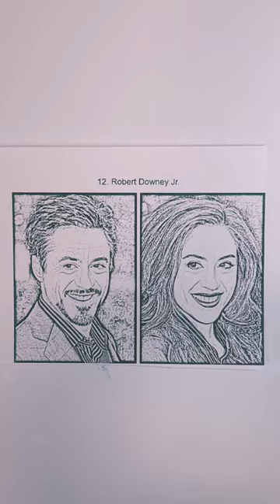Robert Downey Jr. Ironman / 1405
Robert Downey Jr. has had a diverse career spanning film, television, and more recently, voice acting in cartoons, games, and comics. Here are examples across different media:

Films:
Iron Man (2008), Iron Man 2 (2010), Iron Man 3 (2013): Downey Jr. portrayed Tony Stark / Iron Man in the Marvel Cinematic Universe.

Avengers (2012), Avengers: Age of Ultron (2015), Avengers: Infinity War (2018), Avengers: Endgame (2019): He reprised his role as Iron Man in these ensemble superhero films.

Sherlock Holmes (2009), Sherlock Holmes: A Game of Shadows (2011): Downey Jr. played the iconic detective Sherlock Holmes in these action mystery films.

Chaplin (1992): He portrayed the legendary silent film actor Charlie Chaplin in this biographical film.

Tropic Thunder (2008): Downey Jr. played Kirk Lazarus, a method actor known for his intense dedication to roles, in this satirical comedy film.

Cartoons:
Family Guy (2000–present): Downey Jr. provided his voice for various characters in several episodes of this animated sitcom.
Games:
Iron Man (2008), Iron Man 2 (2010): Downey Jr.'s likeness and voice were used for the video game adaptations of the Iron Man films.
Comics:
Iron Man (2008) Comic Adaptation: Tie-in comic adaptations were released for the "Iron Man" films featuring Downey Jr.'s portrayal of Tony Stark.
Other:
The Judge (2014): A drama film where Downey Jr. played the role of Hank Palmer, a successful lawyer.

Due Date (2010): A comedy film where Downey Jr. played Peter Highman, a father-to-be trying to get home for the birth of his child.

Zodiac (2007): A mystery thriller film where Downey Jr. played Paul Avery, a journalist investigating the Zodiac Killer.

Kiss Kiss Bang Bang (2005): A neo-noir black comedy crime film where Downey Jr. played Harry Lockhart, a petty thief mistaken for an actor.

The Soloist (2009): A drama film where Downey Jr. played journalist Steve Lopez, who befriends a homeless musician.

A Scanner Darkly (2006): An animated science fiction film where Downey Jr. provided the voice for Barris.

The Incredible Hulk (2008): Downey Jr. made a cameo appearance as Tony Stark / Iron Man in this Marvel Cinematic Universe film.

Good Night, and Good Luck (2005): A historical drama film where Downey Jr. played Joe Wershba, a CBS newsman.

The Shaggy Dog (2006): Downey Jr. had a supporting role in this comedy film.

Gothika (2003): A psychological horror thriller film where Downey Jr. played Dr. Pete Graham.

Natural Born Killers (1994): A crime film where Downey Jr. played Wayne Gale, a sensationalist journalist.

Less Than Zero (1987): A drama film where Downey Jr. played Julian Wells, a drug-addicted teenager.

Heart and Souls (1993): A fantasy comedy film where Downey Jr. played Thomas Riley, a man who is helped by the ghosts of four individuals.

A Guide to Recognizing Your Saints (2006): A drama film where Downey Jr. played the adult Dito Montiel.

U.S. Marshals (1998): Downey Jr. had a supporting role in this action thriller film.

Weird Science (1985): Downey Jr. had a supporting role in this sci-fi teen comedy film.

Back to School (1986): Downey Jr. had a supporting role in this comedy film.

Johnny Be Good (1988): Downey Jr. had a supporting role in this sports comedy film.

Air America (1990): Downey Jr. played Billy Covington, a young pilot, in this action comedy film.

Home for the Holidays (1995): Downey Jr. played Tommy Larson, the brother of the main character, in this comedy-drama film.

Richard III (1995): A drama film where Downey Jr. played the role of Rivers.

The Pick-up Artist (1987): Downey Jr. played the lead role of Jack Jericho in this romantic comedy film.

These examples showcase Robert Downey Jr.'s extensive body of work in various media forms, from his iconic roles in film to his voice work in cartoons, games, and tie-in comics.